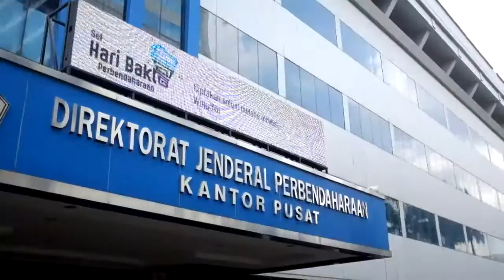Mahasiswa PKN STAN Kunjungi Venue Transformasi Kelembagaan DJPBN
Memberikan pemahaman kepada masyarakat khususnya 87 mahasiswa/i PKN-STAN tentang fungsi treasury yang di emban oleh Ditjen Perbendaharaan, tiga venue penting antara lain: KPPN Khusus Penerimaan, Transformasi Kelembagaan Corner dan Treasury Dealing Room (TDR).